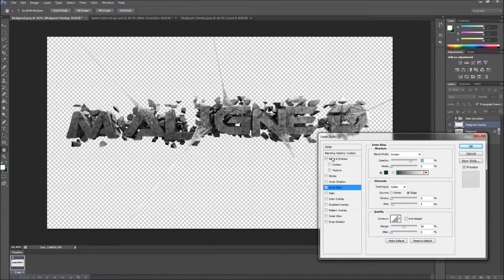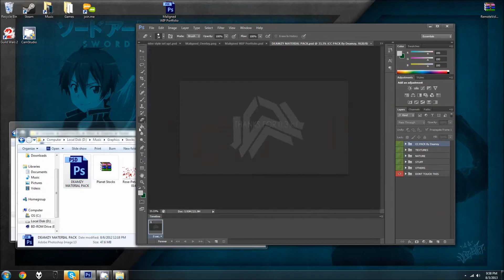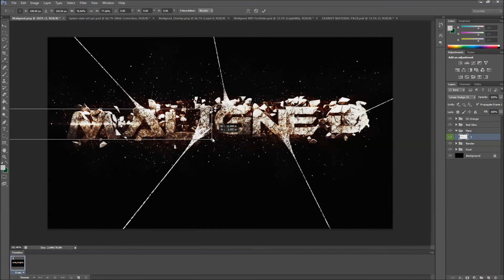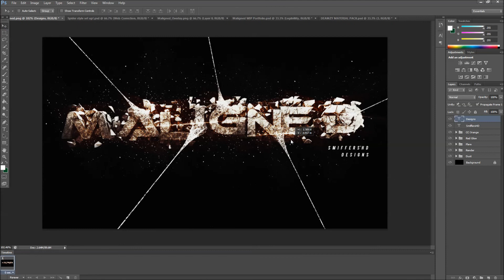Maligned Speed Art